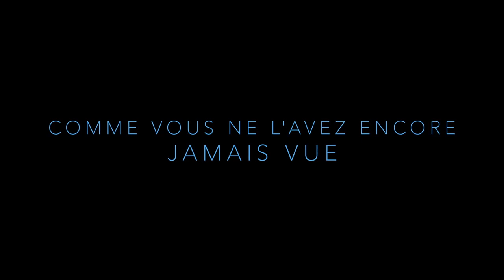Avatar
Bande annonce en VOST du film "Avatar" de James Cameron

Résumé : Sur la lointaine planète de Pandora, Jake Sully, héros malgré lui, se lance dans une quête de rédemption, de découverte, et d’amour inattendu, dont l’issue sera un combat héroïque pour sauver toute une civilisation...